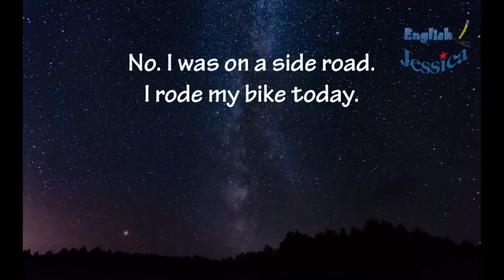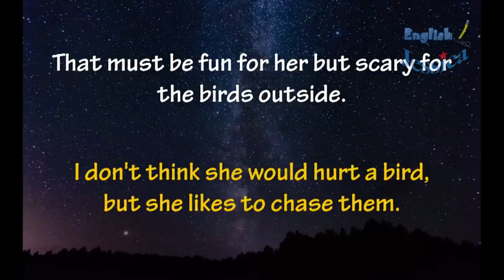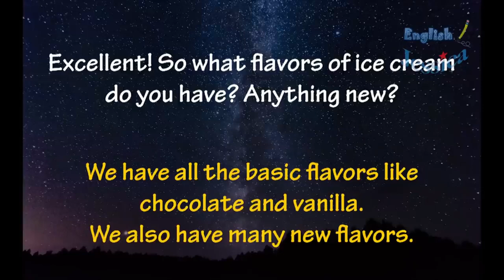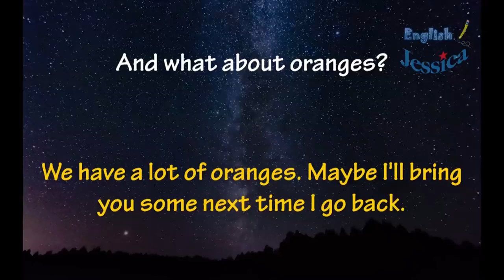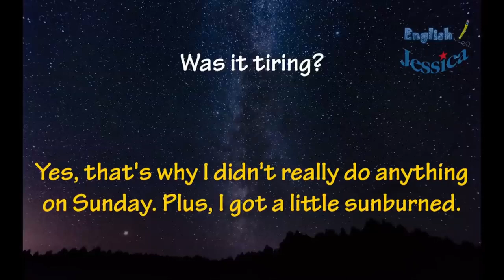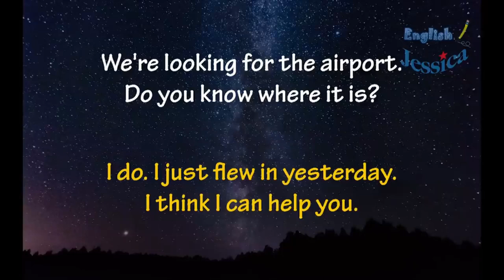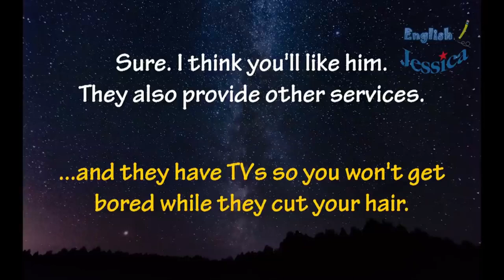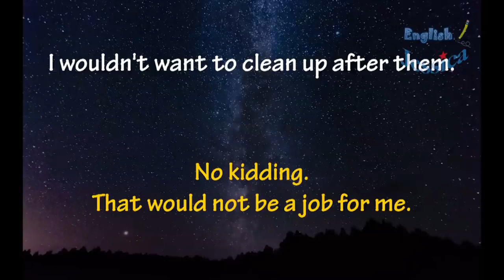Watch English videos for fun and learning English easy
This is a great video for learning English - Speaking English Fluently Top 10 Daily Topics